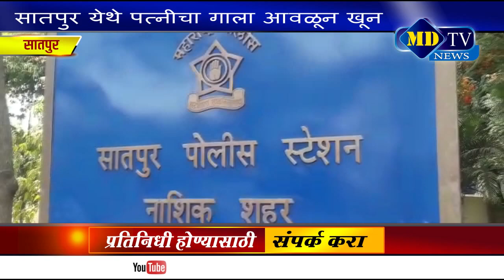सातपुर येथे पत्नीचा गळा आवळून खून